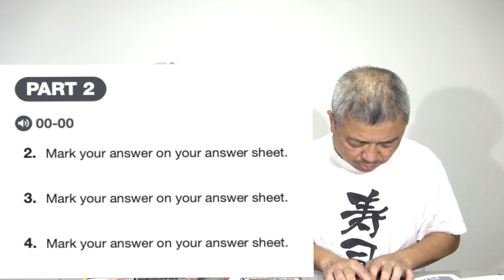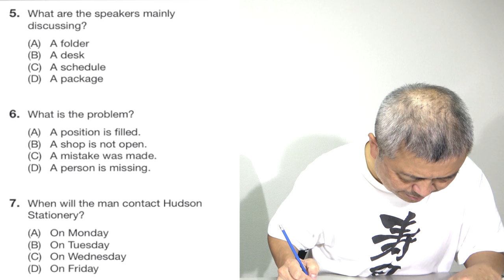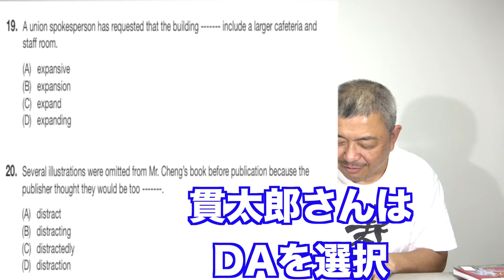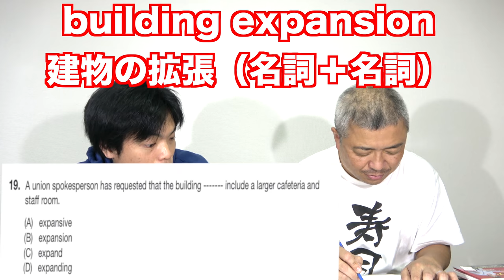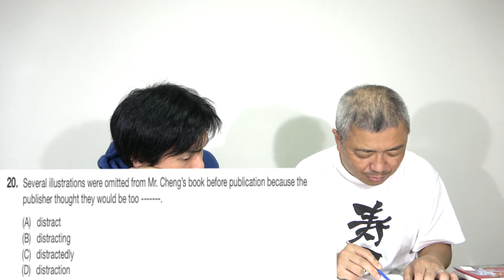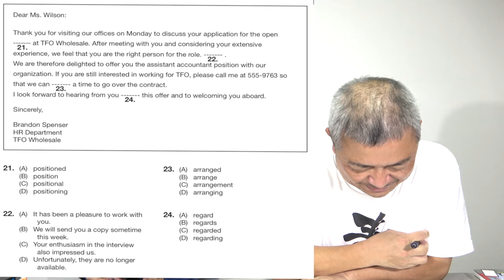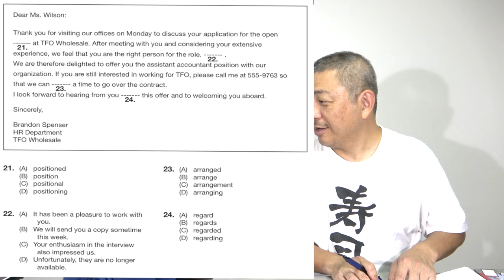【TOEIC900点プロジェクト】鈴木貫太郎模試に初挑戦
TOEIC900点を目指している鈴木貫太郎さんがTOEIC模試に初挑戦しました。

ミニ模試トリプル10 TOEIC L&R テスト

クラウドファンディング